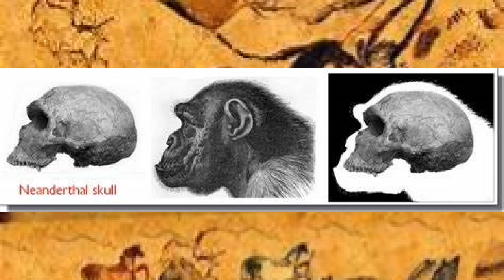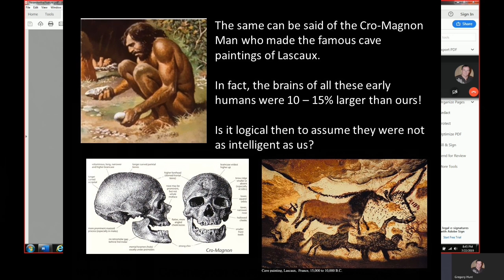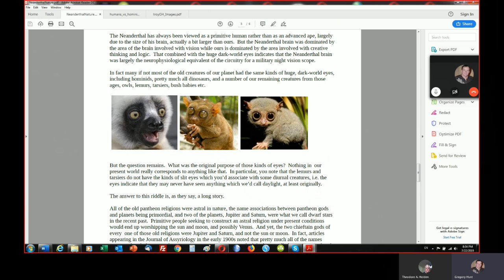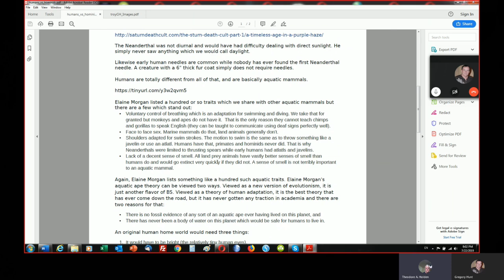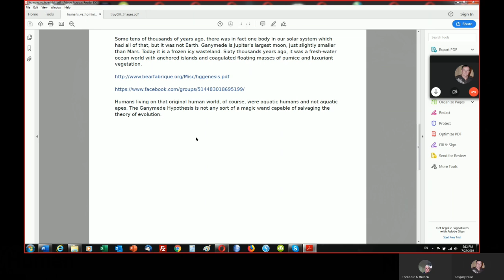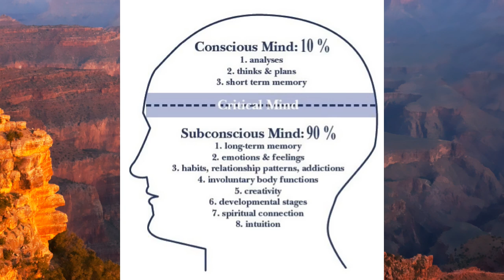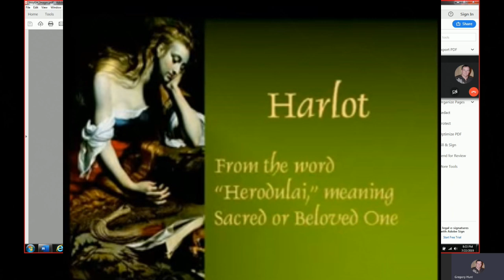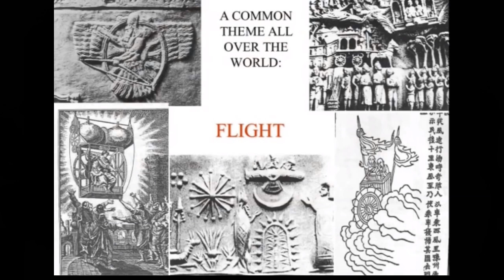Nature of the NEANDERTHAL Theodore Holden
Ganymede hypothesis -
Ted elaborates on his theory that we humans came from a bright world due to our tiny eyes, bad sense of smell and marine adaptations, something I have wondered about for a very long time even as a kid, I had the feeling that there had to be a reason why nocturnal creatures lived on the earth which would be completely foreign to humans,  Earth was formally a dark world filled with meat eating toothy creatures land air and sea, how could it be possible that hairless poor night vision, bad smelling humans could make it? perhaps but it's hard to think we would not have had some of these dark world features too,  I would think we'd of had to come from a brighter, safer, easier to live on planet, now it seems to me there would not be very many ways we got here, one involves a spaceship the other what Ted calls splash saltations, since I have seen it in action on a small scale it is possible, or it could have been both ways, be that as it may Ted and Troy have a good theory to me, since Jupiter was .7AU from the sun Ganymede would have been in the comfort zone so his theory is very possible to have happened, then we have Elaine Morgan's aquatic ape theory and the Neanderthal theory by Danny Vendramini which quite possibly could prove to be true,. Called Them and Us: The book  provides “new archaeological and genetic evidence to show [Neandertals] weren’t docile omnivores, but savage, cannibalistic carnivores…” – the ‘Neanderthal Predation theory,  many cultures speak of a time of great peace, which could not have taken place on planet meat-eater the earth but very well could have on Ganymede, I see the possibilities for Ted's theory, folks will either see it or not but if we could ever get an honest mission from Nasa we could easily find out with a probe to the moon of Jupiter to look and see what is there, the youtuber Mars anomalies shows some kind of structures on Ganymede, another point in Ted and Troy's favor, will we ever be able to  find out the truth? Probably not,  apparently they think we can't handle the truth, on anything! There has always been something about the twilight or what is called the blue hour that gives me a good feeling inside.

for the price of a cup of coffee per month you will be doing a wonderful thing, and will get added content,audio, comments, notes, I try to add to it every day something interesting,plus you will get early access to videos with added content, and special audio